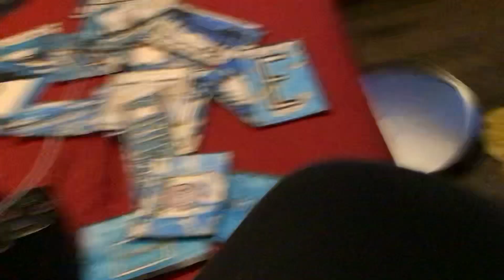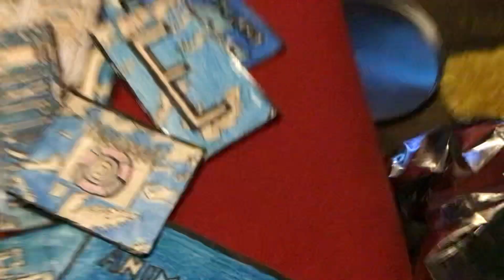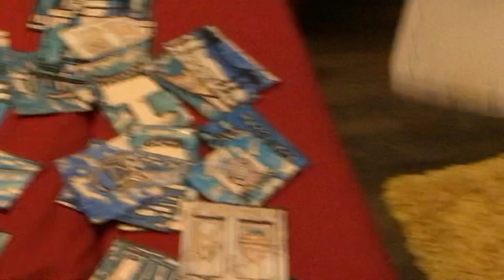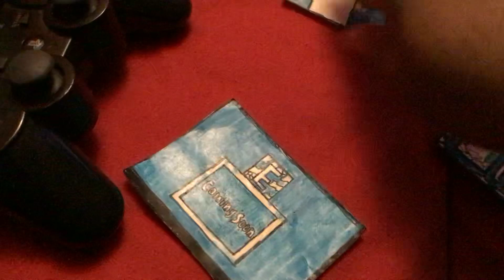Explosion Part 111 (2023)